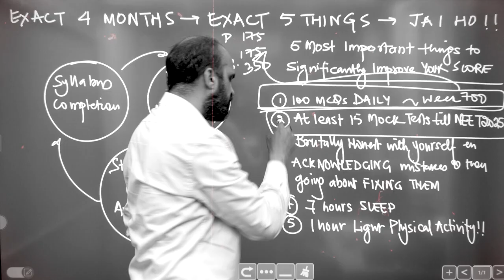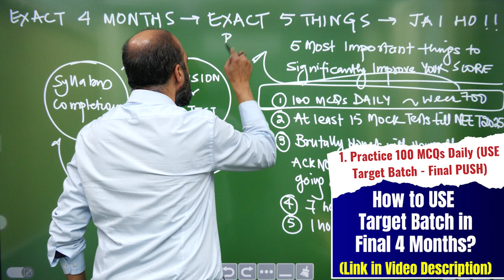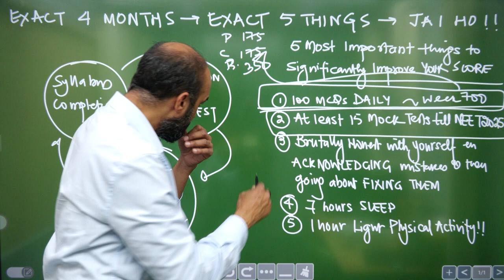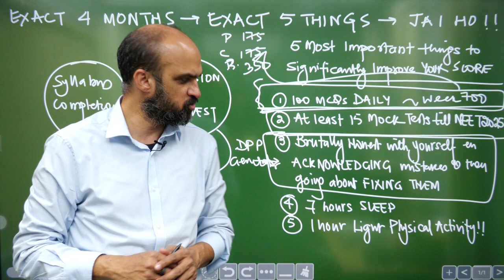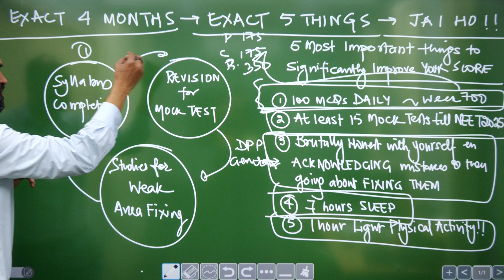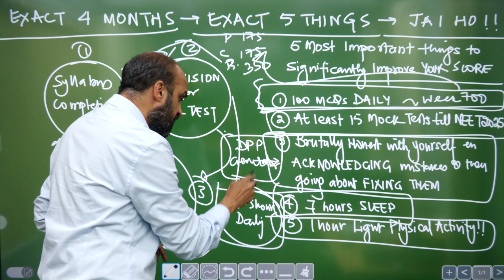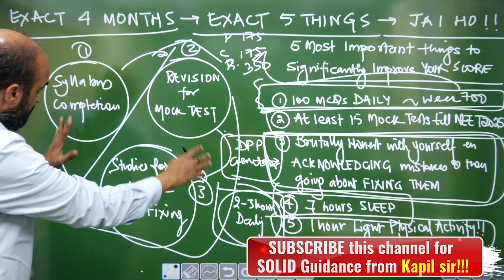4 Months Remaining in NEET 2025 & 5 Very Important STEPS DAILY to Target a BIG SCORE!!!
Want Details of T-15 Classroom Test Series in 250+ Centers across India?
To Get Early Bird Discount on courses on NEETprep.com, fill the Google Form from this

Following are 6 best courses for MCQ Practice & Testing on NEETprep.com
MCQ practice:
1. Link of Target Batch for NEET 2025
2. Link of Target Batch for NEET 2026
3.  Masterclass in Biology BOOK (to Target 360/360 in NERT Bio)
Testing:
1. Classroom Tests in 200 Centers
3. Bio Only Test Series